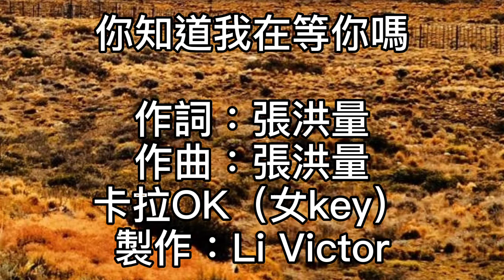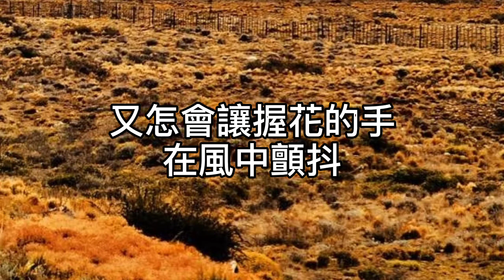卡拉OK~你知道我在等你嗎~ 女key 莫名我就喜歡妳！深深地愛上妳！沒有理由沒有原因！莫名我就喜歡妳！深深地愛上妳！從見到妳的那一天起！妳知道我在等妳嗎！妳如果真的在乎我！又怎會讓無盡的夜陪我度過！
你知道我在等你嗎

作詞：張洪量
作曲：張洪量

莫名我就喜歡妳
深深地愛上妳
沒有理由    沒有原因

莫名我就喜歡妳
深深地愛上妳
從見到妳的那一天起

妳知道我在等妳嗎
妳如果真的在乎我

又怎會讓無盡的夜
陪我度過

又怎會讓握花的手
在風中顫抖

莫名我就喜歡妳
深深地愛上妳

在黑夜裡
傾聽妳的聲音